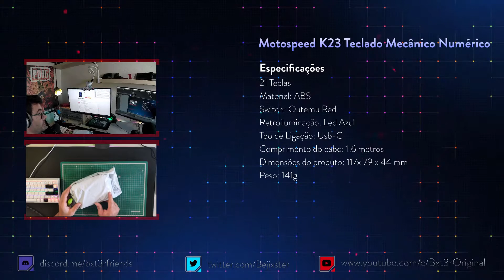Motospeed k23 Teclado Mecânico Numérico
Boas pessoal.
Trago uma opção para quem usa teclados sem Numpad para ter espaço para usar o rato mas precisa de Numpad.

LINK  :
►Teclado Motospeed K23